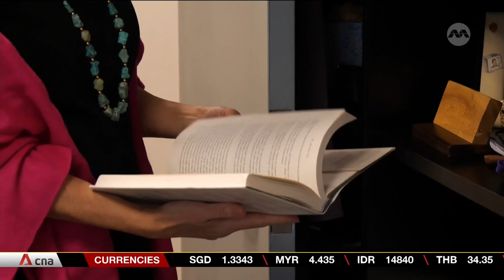Moving away from fast fashion to more socially responsible supply chains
Each year, an estimated 100 billion garments are purchased globally, and some 92 million tonnes are thrown out – a figure which has been on the rise. Some groups are exploring innovative solutions to the problem. CNA’s Sally Patterson reports.